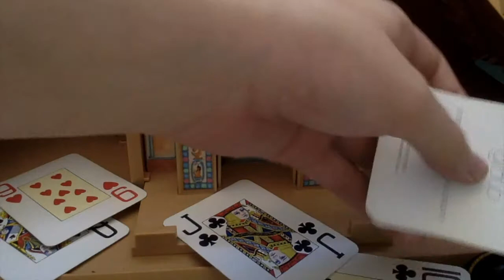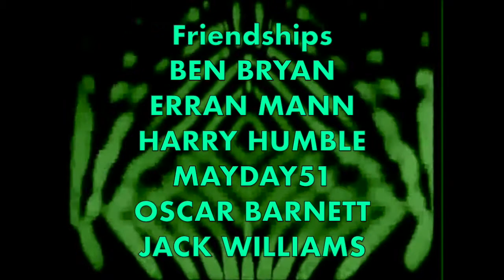Doctor Oshawott - Marco Polo (Episode 4)